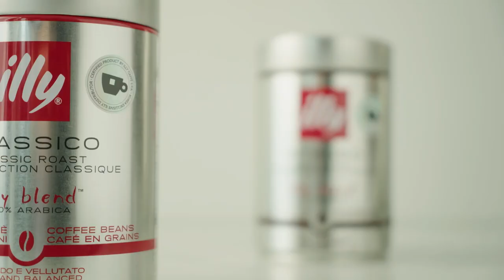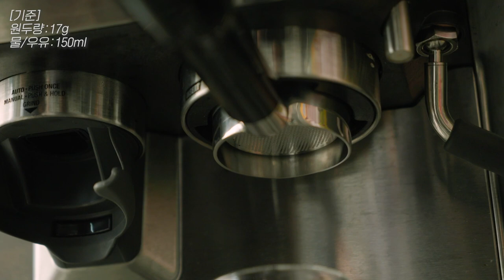일리 커피 원두 비교⎮클라시코 vs 인텐소⎮호불호 없을 대중적인 맛!⎮illy coffee⎮classico⎮intenso⎮illy blend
오늘은 일리 커피의 블렌드 원두
2종류를 비교 테이스팅 해보았어요☺️

캡슐로도, 원두로도 유명한 브랜드인 만큼
두 종류 다 호불호 없이 즐길 수 있는 맛인 것 같아요!

일리 커피의 블렌드 원두는,
어떤 나라의 원두가 블렌딩 되어있는지 나와있지 않아서
블렌드 원두를 고르실 때 많이 검색을 해보실 것 같아요.

저의 영상이 원두를 고르는 데 도움이 되시길 바라겠습니다!

다음 영상도 기대 많이 해주세요! :)